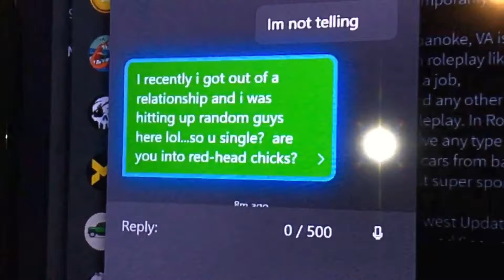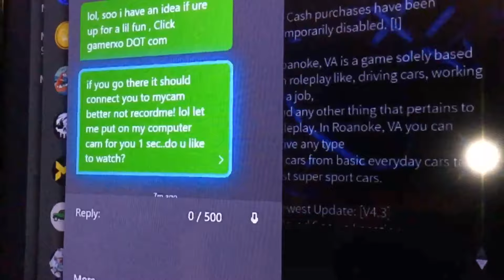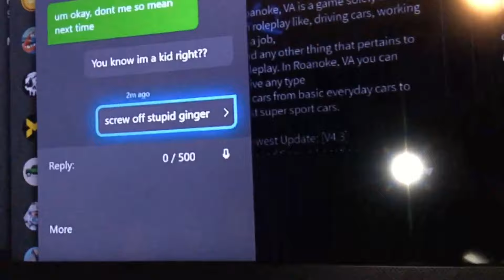Do not chat with Xbox bots